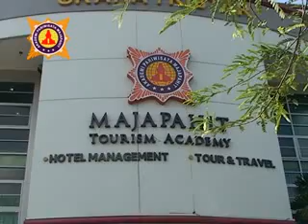3 MAY 2013 CADET ALL